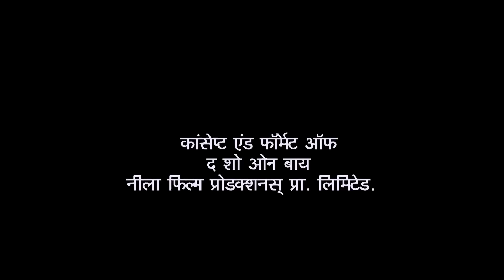Why Is Babita Unable To Sleep? | Full Episode | Taarak Mehta Ka Ooltah Chashmah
Bhide, Sodhi, and Popatlal are thinking about the outcome of Iyer's decision to divorce Babita. Bhide thinks that something is wrong with the whole C Wing of Gokuldham society, where everyone is unmarried, including Popatlal. Meanwhile, Babita is extremely sad and unable to sleep.

Star Cast: Dilip Joshi, Disha Vakani, Amit Bhatt
Episode No: 1932
Produced By: Asit Kumar Modi